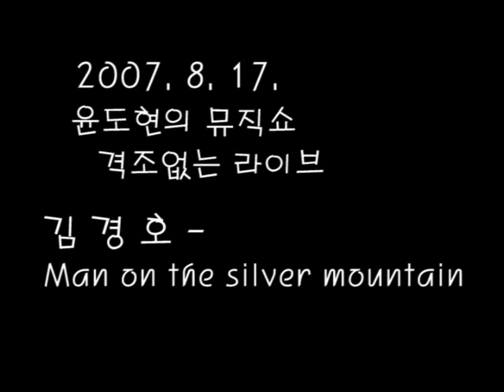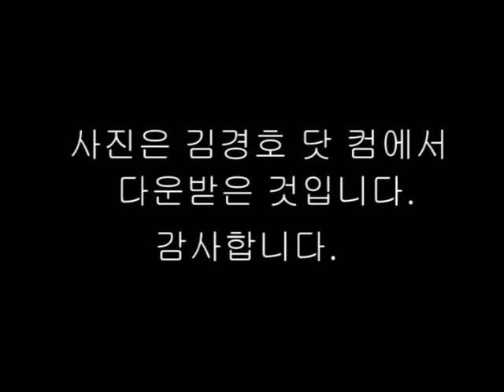2007.08.17. kbs 2FM 윤도현의 뮤직쇼 - Man on the silver mountain (with윤도현) (Mp3)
김경호